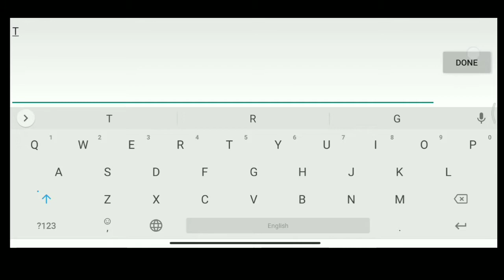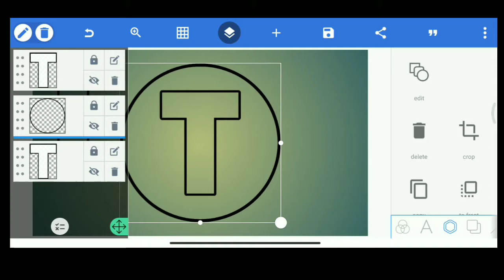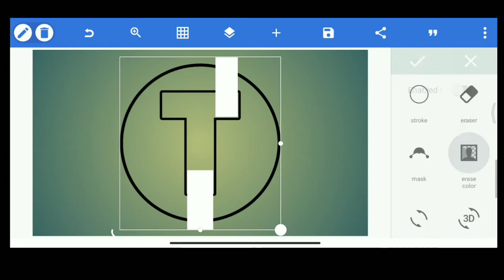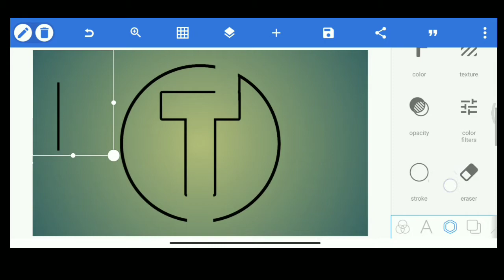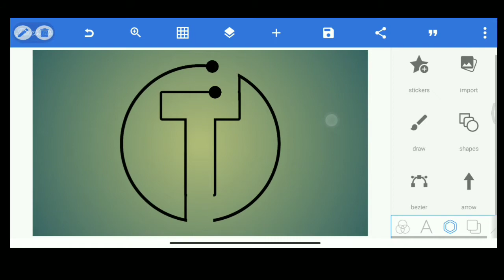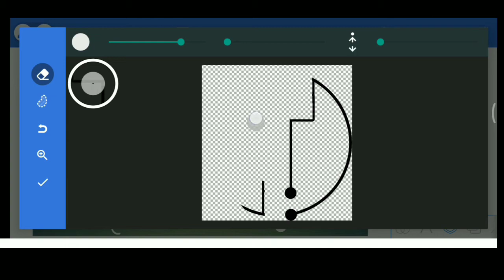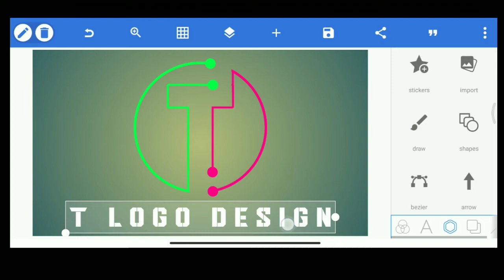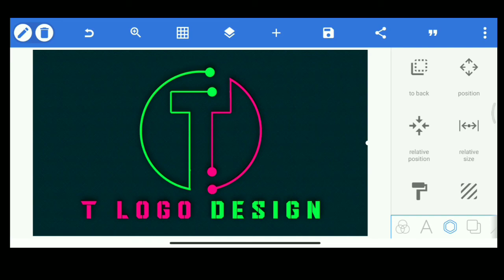HOW TO CREATE PROFESSIONAL T LOGO DESIGN IN PIXELLAB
ʰᵒʷ ᵗᵒ ᶜʳᵉᵃᵗᵉ ᵖʳᵒᶠᵉˢˢⁱᵒⁿᵃˡ ˡᵒᵍᵒ ᵈᵉˢⁱᵍⁿ ⁱⁿ ᵖⁱˣᵉˡˡᵃᵇ

font name :- GOUTHAM bold 1

©ᴬᴸᴸ ᶜᴼᴾʸᴿᴵᴳᴴᵀˢ ᴳᴼᴱˢ ᵀᴼ ᴾᴵᴺᴷ ᴱᴰᴵᵀᶻ& ᴰᴼᴺ'ᵀ ᴿᴱ ᵁᴾ

👉👉👉MY VIDEOS:-👈👈👈👈👈👈👈👈🥺🥰

  ˢᵒⁿᵍ: ᴿᴱᶻᵃʳⁱⁿ ⁻ ᴹᵃᵏᵉ ᴹᵉ ˢᵐⁱˡᵉ
ⱽⁱᵈᵉᵒ ᴸⁱⁿᵏ: ʰᵗᵗᵖˢ://ʸᵒᵘᵗᵘ.ᵇᵉ/ᴴᴸ⁵ᵘQᵏᵘʳˢʳʷ
ᴸᵃᵇᵉˡ : ʰᵗᵗᵖˢ://ʷʷʷ.ᵈᵃʸᵈᵒˢᵉᵒᶠʰᵒᵘˢᵉ.ᶜᵒᵐ